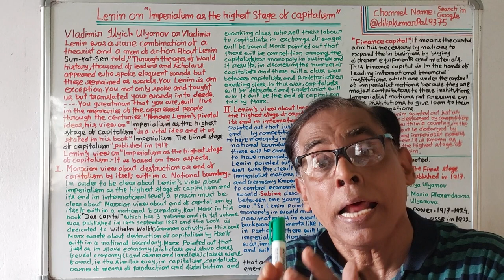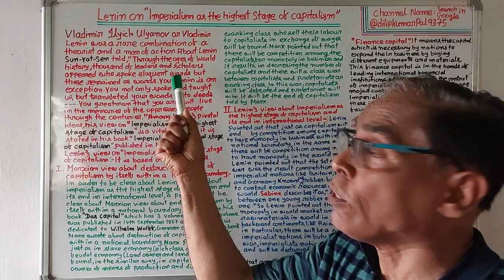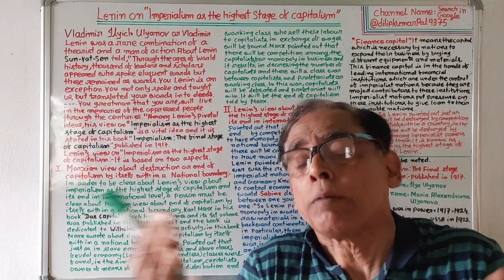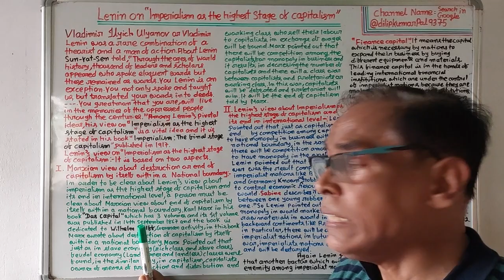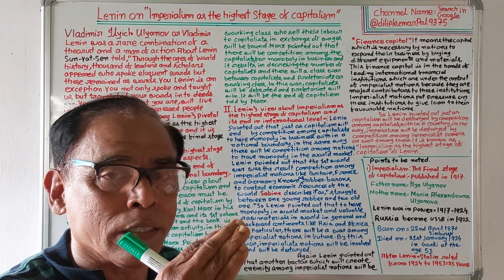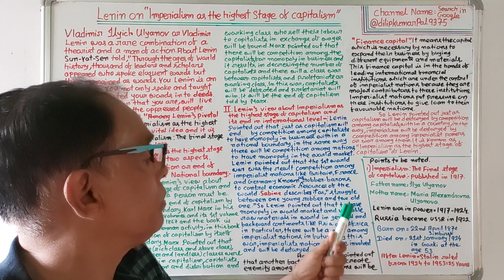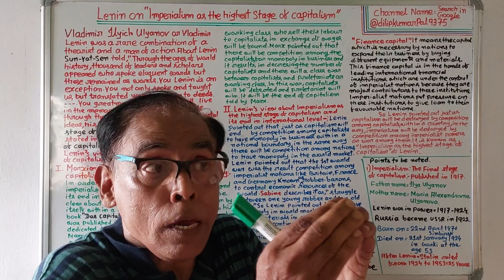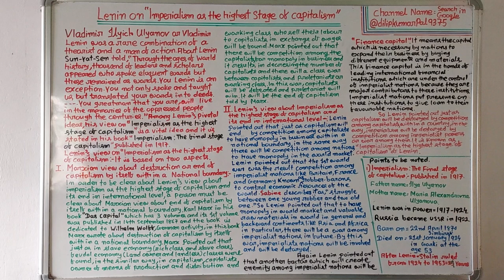414)Lenin: Imperialism highest stage of Capitalism(Odia Video)6th sem+13th Pap.)